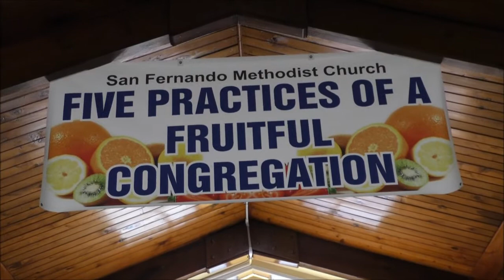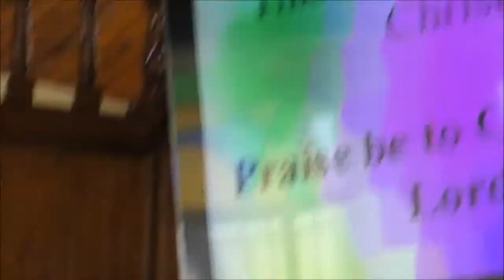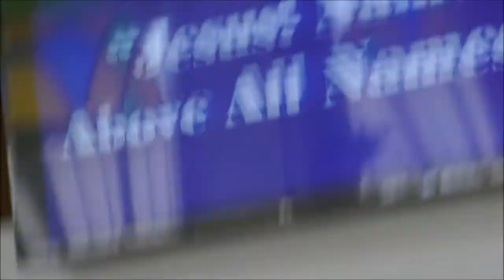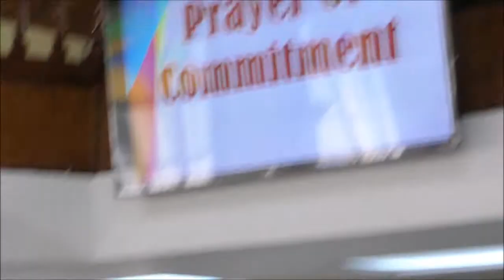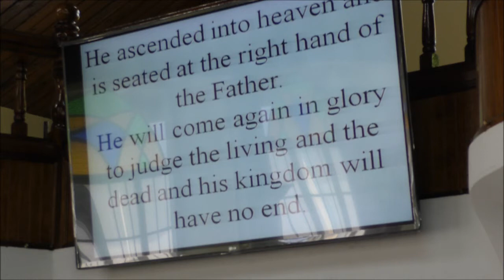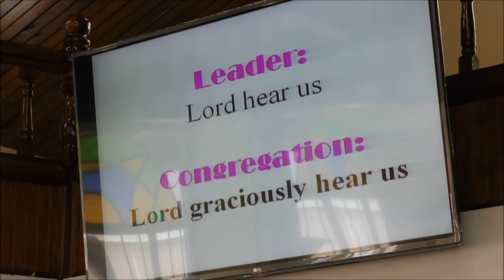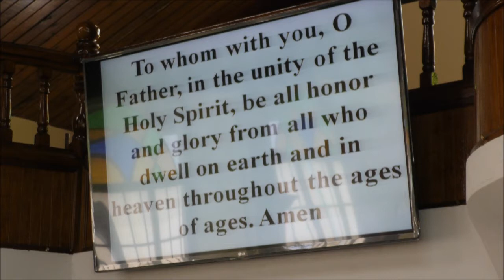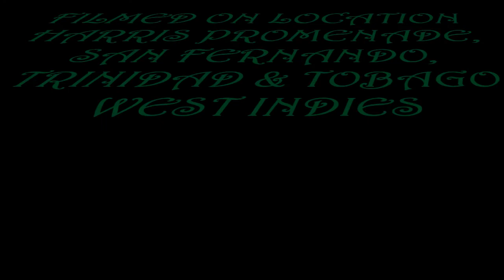San Fernando Methodist Church JESUS NAME ABOVE ALL NAMES - October 01, 2017